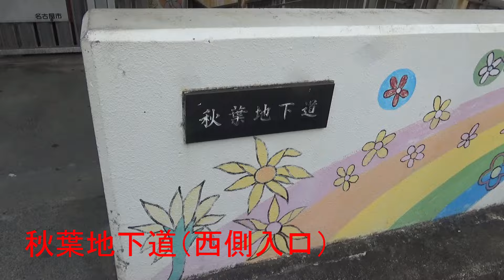名鉄名古屋本線・常滑線・JR東海道本線【秋葉地下道東側入口（神宮前駅近く） 列車通過風景】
●名鉄特急（空港・常滑・名古屋本線）【前面展望（中部国際空港駅→名鉄名古屋駅）】動画はこちら↓